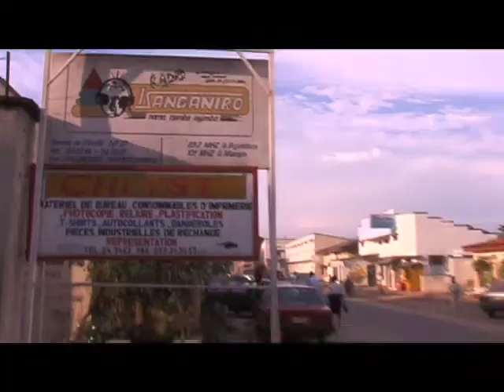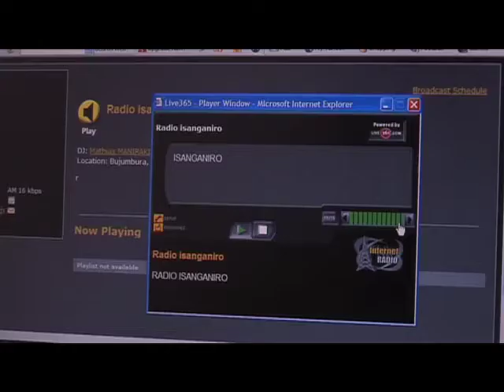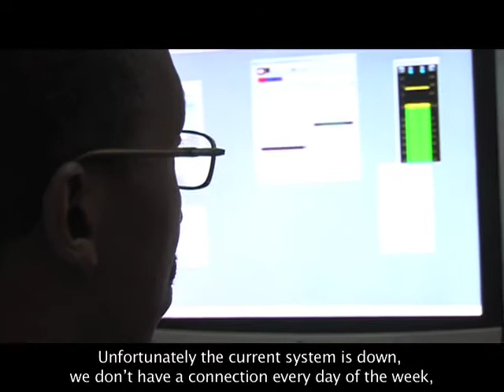The World Bank - ICT and the Media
This film looks at how the lack of access to high speed connectivity is affecting the media sector in Burundi. The World Bank's US$424 million Regional Communications Infrastructure Program (RCIP) aims to bring affordable high speed connectivity to as many as 25 countries in Eastern and Southern Africa, including Burundi.